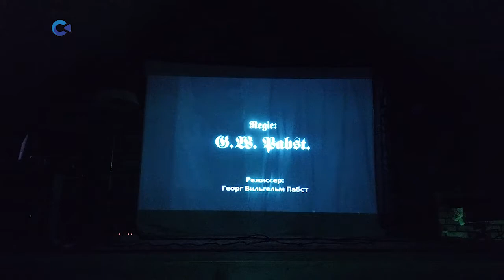Камерный концерт российского импровизатора и мультиинструменталиста Сергея Летова в Петрозаводске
Мастер импровизации и мультиинструменталист Сергей Летов в рамках своего тура по России познакомил петрозаводского зрителя со своим экспериментальным творчеством

Особенностью камерного концерта стало живое музыкальное сопровождение немого фильма.